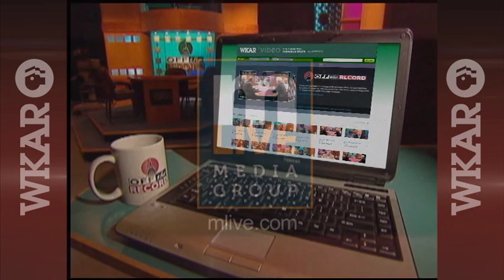Off the Record | 7/13/12 | WKAR PBS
| The panel discusses the resignation of Thad McCotter, the filing of petition names and lawmakers return from break.

The guest is Nancy Cassis, (R) 11th District Congressional Candidate.

Zachary Gorchow, Bill Ballenger and Kathy Barks Hoffman join senior capitol correspondent Tim Skubick. | #4203